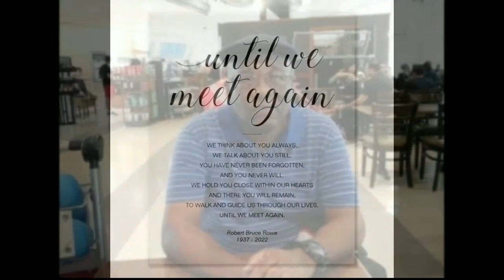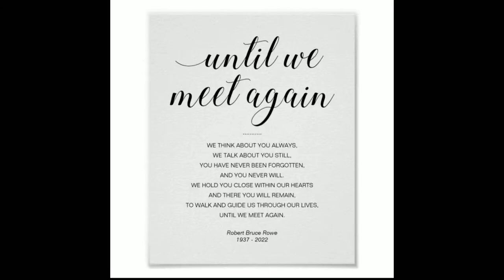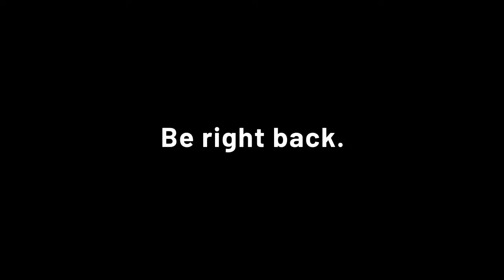In Loving Memory of: Wilfred Wilson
Entrusted to David Guide Funeral Services, Point Fortin, Trinidad